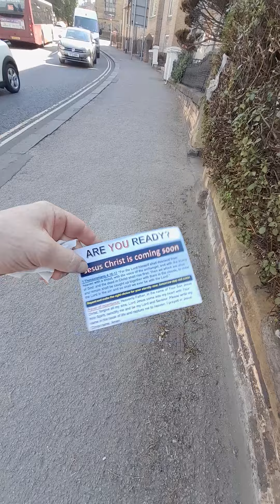"when these begin to come to pass,then look up 👆 🆙️ for your redemption draweth nigh"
First of all GOD LOVES YOU  whoever you are, and JESUS will forgive,  receive and pour out His love upon ANYONE,  all He wants for you is your salvation.
Please read below how GOD will SAVE  you and write your name in the book of life- and He will NEVER leave you!

If anyone would like to help a Christian family of nine with any amount of cash that you can, so that they can move into their new house, and that they don't end up homeless then please either donate to their PayPal account, or message them on their YouTube channel. Thank you beautiful family 💟

Now if you don't want to be here for the Great Tribulation apocalypse period then please read the following:
 It doesn't matter what you have done because JESUS will forgive and receive anyone who comes to Him in truth.

"Because the holy word of God tells us that we ALL have SINNED and fall short of the glory of GOD, and the wages of SIN is DEATH, but the FREE GIFT of GOD is EVERLASTING life through JESUS CHRIST our LORD for EVERYONE that BELIEVES."
Romans 3:23+6:23

And when you BELIEVE the GOSPEL of JESUS CHRIST, which is this- ''That JESUS died on the cross for ALL our SINS according to the scriptures, and he was buried, and rose again on the third day according to the scriptures.' 1Corinthians 15:1-4

 When you BELIEVE this 👆 in your HEART and you know that it's true, and you CALL upon JESUS Name you WILL be SAVED with EVERLASTING life and granted a place in HEAVEN and taken up in to HEAVEN in the RAPTURE which is upon us at any second now. Romans 10:9-13

Hurry up, cos JESUS is coming and time is almost up! And I promise you that you DON'T want to be LEFT BEHIND because it's gonna be horrendous 😱

And if anyone would like to help me by donating to this ministry then please either use cashapp, my cashtag is £7070Yah or you can click on the PayPal link below